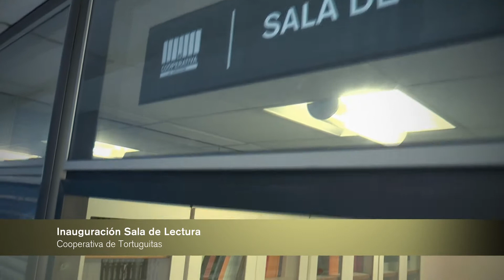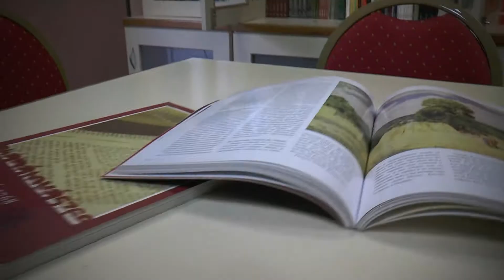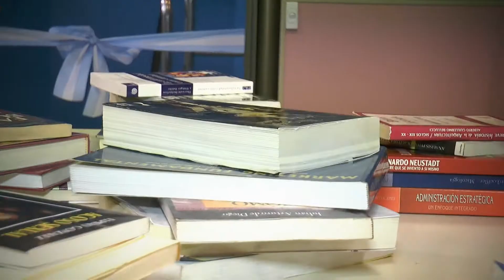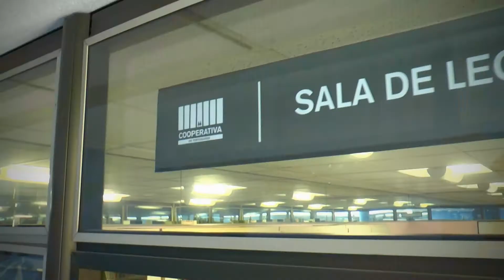Nueva Sala de Lectura | Cooperativa de Tortuguitas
Inauguración Sala de Lectura
Cooperativa de Tortuguitas | 20 de septiembre